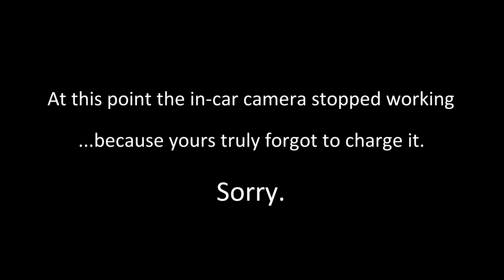2017 Fidelity Power Systems Pro IT Series - Round 6 @ NJMP Thunderbolt - #7 Honda Prelude Si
In-car video from Round 6 of the 2017 Fidelity Power Systems Pro IT Series on 10/7/2017 from the StudioVRM.net Honda Prelude Si.

Pro-IT races are 45 minutes - longer than your average SCCA race and definitely longer than the battery life of a half-charged Sony Action Cam. As a result the rather exciting fight to the finish line went missing. Sorry. Fortunately there's still plenty of wheel to wheel action to keep things lively.

Pro-IT is mixed class racing of cars of all sorts of makes, models, and SCCA classes. The only commonality is that the drivers are fiercely competitive. So you'll see an STL MX-5, an ITB Golf, some of the faster Spec Miatas, an ITR BMW and our ITS Prelude all wrangling for the same position on track.

In-car footage from Round 7 coming soon.